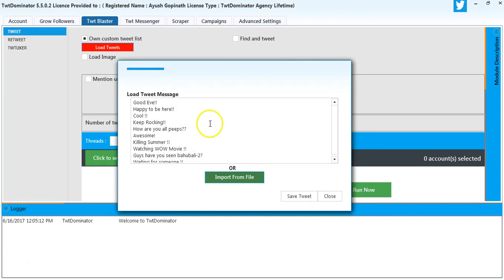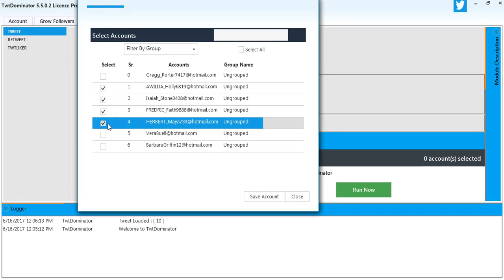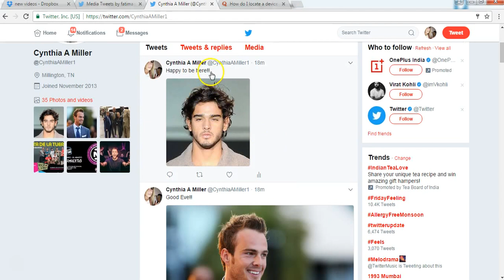TwtDominator 5.5.0.2:- Tweet with own list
In this module you can Tweet single or multiple messages. For multiple tweet you have to load a text file with multiple tweet message or you can just copy paste the tweets as well and start.